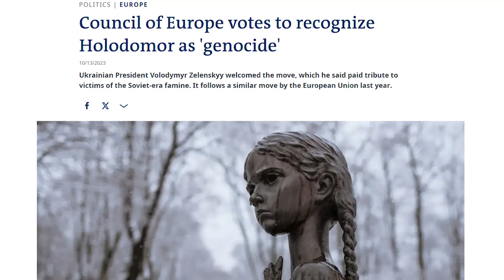Holodomor and the Irish Famine are the same